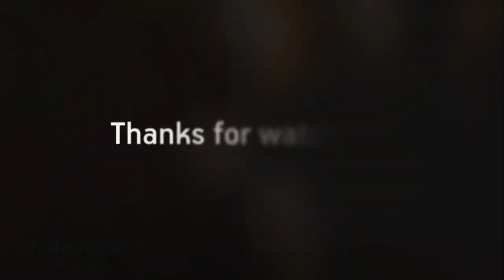Light Leaks & Bokehs Package for EDIUS PREMIERE FILMORA AND SONY VEGAS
Light Leaks & Bokehs Package -
Alpha Channel: No | 1920x1080 | Video Encoding: Photo JPEG | Looped Video No | 1.72 GB

PASSWORD IN VIDEO PLEASE WATCH AND SUPPORT

PASSWORD VIDEO ME HAI DHYAN SE DEKHE CAPITAL LETTER KA ISTEMAL KARE

PASSWORD IN VIDEO PLEASE DONT ASK IN COMMENTS OR WHATSAPP

CLIICK ON REGULAR DOWNLOAD AND USE IDM FOR DOWNLOAD

MANY MORE LATEST PROJECT U WILL GOT AS U PROMOTE MY CHANNEL

EDITINADVANCE
MR. RAJ
MUMBAI, INDIA
Category
Film & Animation